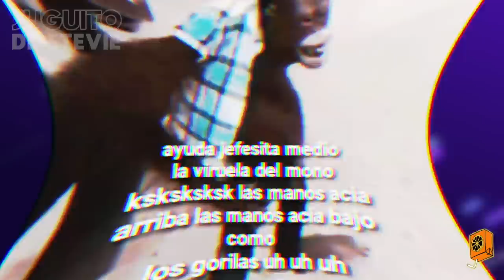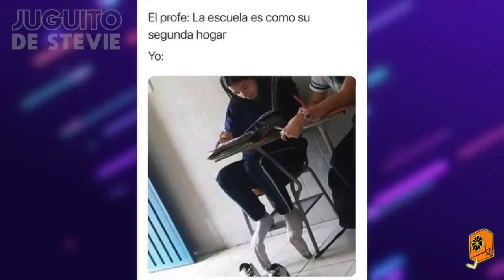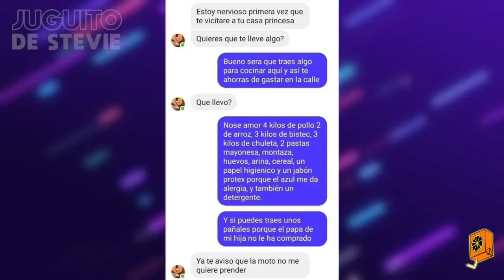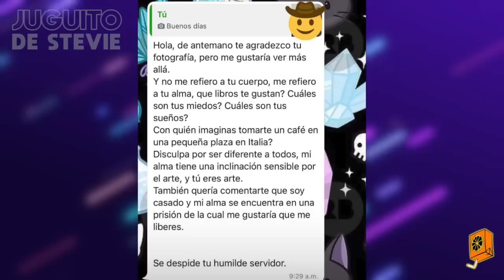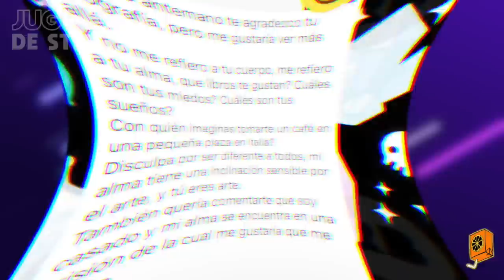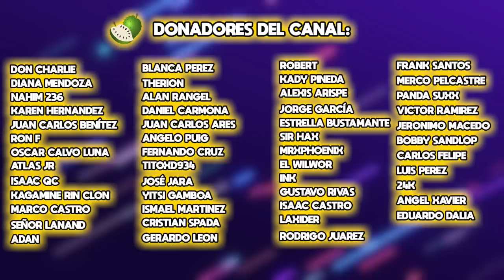MEMES QUE NO DEBERÍAN DARME RISA #231